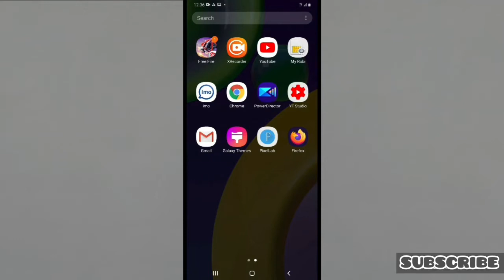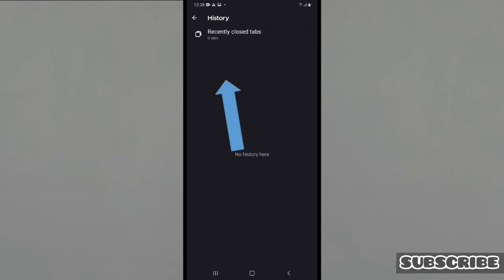How to clear/delete firefox search history in firefox app. ফায়ারফক্স এপ এর সার্চ হিজস্টরি ডিলিট/ক্লে